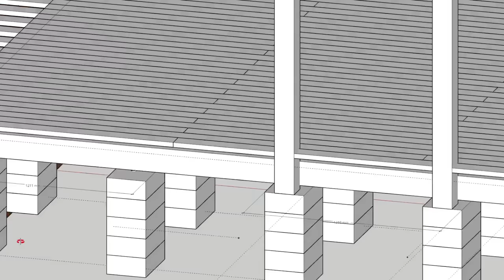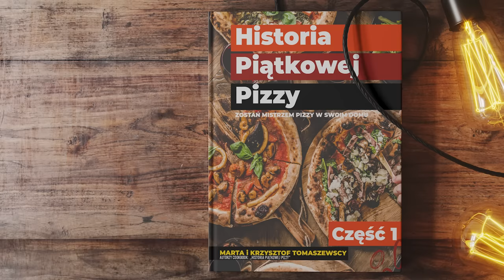Budowa tarasu na bloczkach betonowych [1/6]